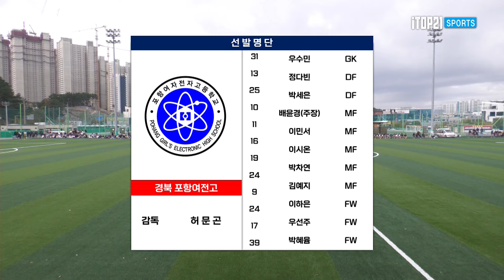HLㅣ2024 추계 연맹전ㅣ전남 광양여고 vs 경북 포항여전고ㅣ고등부 결승전ㅣ포항 양덕2구장ㅣ지속가능한 환동해 중심 도시 포항! 2024 추계한국여자축구연맹전ㅣ24.11.13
HLㅣ2024 추계 연맹전ㅣ전남 광양여고 vs 경북 포항여전고ㅣ포항시 시정홍보 유료광고를 포함ㅣ고등부 결승전ㅣ포항 양덕2구장ㅣ지속가능한 환동해 중심 도시 포항! 2024 추계한국여자축구연맹전ㅣ24.11.13